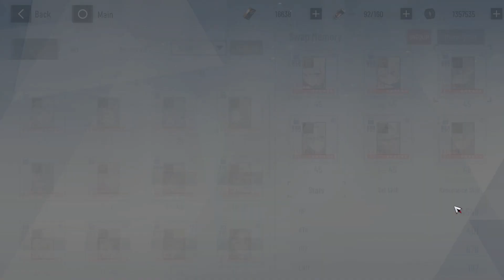[Punishing: Gray Raven Global] SSS+ Lee Palefire - Leader Warzone 117w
Frost Lag Calculation: 60% extra damage bonus when 3 ping on matrix